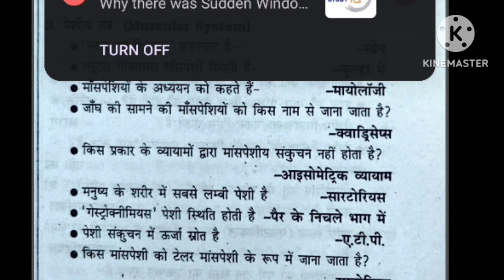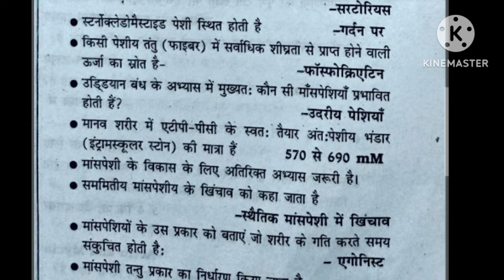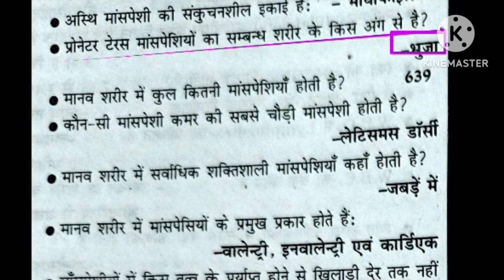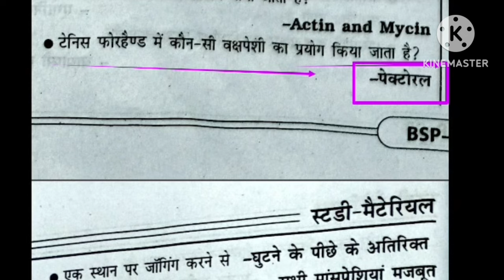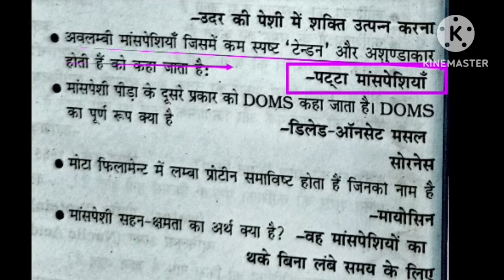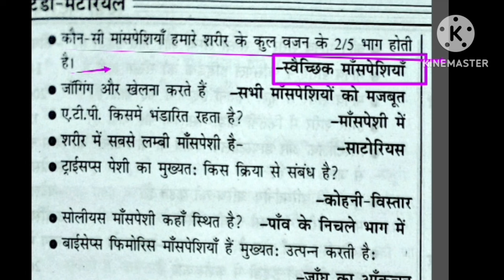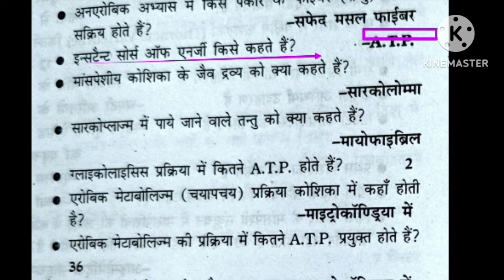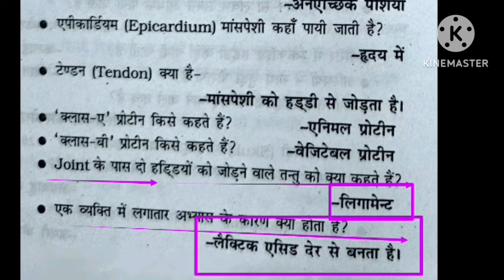Anatomy and physiology in physical education/muscles types & functions/BiharSTET/BPSC/UPTGTPGT/UKLT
Hi